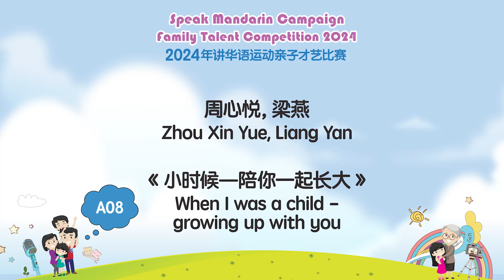《A08: 小时候——陪你一起长大》Family Talent Competition 2024 | 2024 年亲子才艺比赛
2024 年讲华语运动亲子才艺比赛总决赛（学前组别）
参赛者：周心悦、梁燕
参赛作品：《小时候— 陪你一起长大》

The Speak Mandarin Campaign Family Talent Competition is a nationwide competition that provides immersive opportunities for parents to bond and have fun with their children, while learning and speaking Mandarin. It is co-organised by the Promote Mandarin Council, CHIJ St. Nicholas Girls' School, Committee to Promote Chinese Language Learning and PCF Sparkletots.

讲华语运动亲子才艺比赛为全国家长与孩子提供一个轻松应用、学习华文华语，并同时促进亲子感情的平台。这项比赛是由推广华语理事会、圣尼各拉女校（小学）、推广华文学习委员会及人民行动党社区基金会Sparkletots联办。

2024 讲华语运动亲子才艺比赛
总决赛日期：2024 年5月18 日